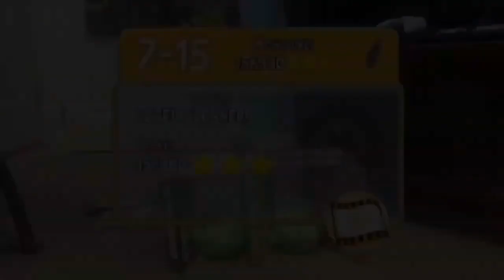Angry Birds Classic Series: Episode 3—Danger Above